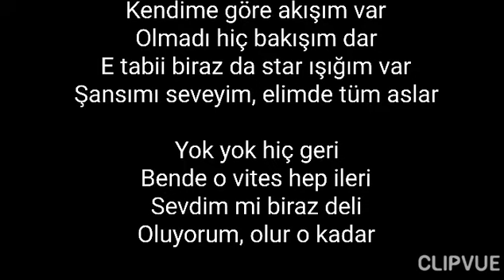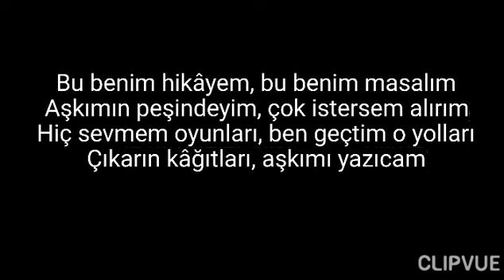Aleyna Tilki - Bu Benim Masalım ( şarkı sözleri lyrics)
Hoş geldin, burası sihirli bi' dünya
Gezegenin adı 'Aleyna'
Olurum ara sıra hem gerçek hem rüya

Bilmezler içimde hazineler saklı
Diyolar benim için "Farklı"
Aslında hepsi de çok haklı, çok

Kendime göre akışım var
Olmadı hiç bakışım dar
E tabii biraz da star ışığım var
Şansımı seveyim, elimde tüm aslar

Yok yok hiç geri
Bende o vites hep ileri
Sevdim mi biraz deli
Oluyorum, olur o kadar

Bu benim hikâyem, bu benim masalım
Aşkımın peşindeyim, çok istersem alırım
Hiç sevmem oyunları, ben geçtim o yolları
Çıkarın kâğıtları, aşkımı yazıcam